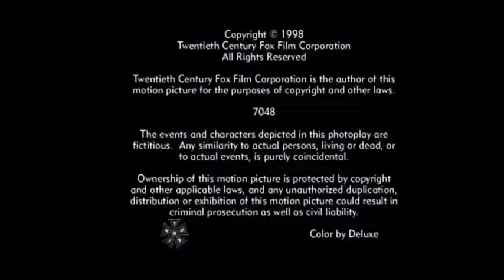The Big Valley S02E24 Court Martial 480p 30fps H264 128kbit AAC